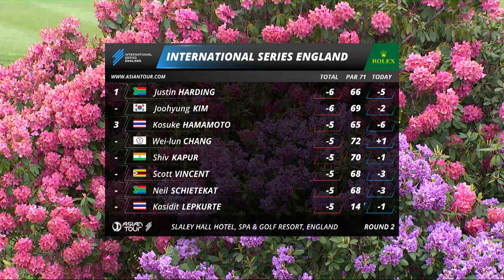Kim and Harding share halfway lead at International Series England | Round 2 Highlights | Asian Tour